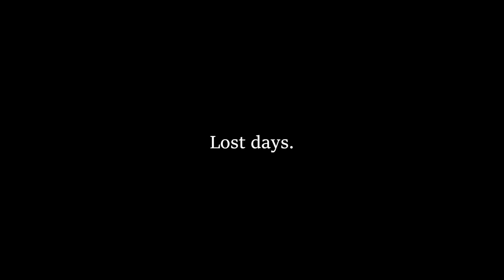"Just Remembering" Official trailer (Eng sub)